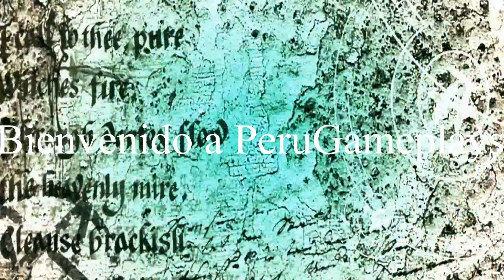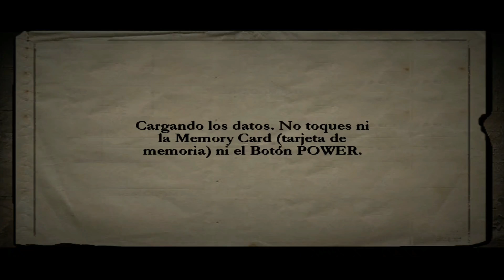Call of Duty 2: Big Red One [PAL] [Gamecube] [Español] Dolphin 5.0 [1080p HD]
Probando Call of Duty 2: Big Red One de Nintendo Gamecube en español PAL con el emulador Dolphin 5.0 en 1080p a 60 fps.

Mi Sistema:

CPU: AMD A10-7860K Quad Core
GPU: Gigabyte RX 460 2GB GDDR5
RAM/Memory: 8GB DDR3 1866 MHz
HDD: 1TB
OS: Windows 7 Ultimate x64